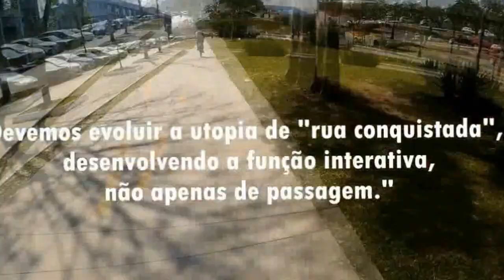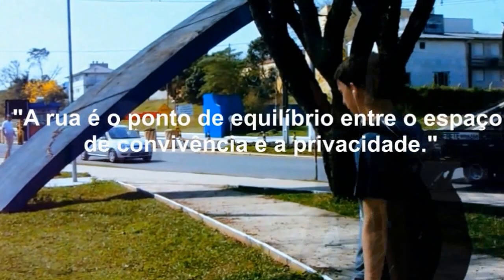Lições de Arquitetura - Herman Hertzberger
CAU UFSM
Disciplina de Ateliê de Arquitetura, Urbanismo e Paisagismo II

A rua, domínio público, espaço público como ambiente construído, acesso público ao espaço privado.